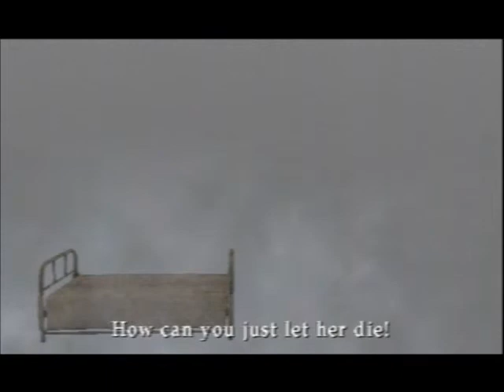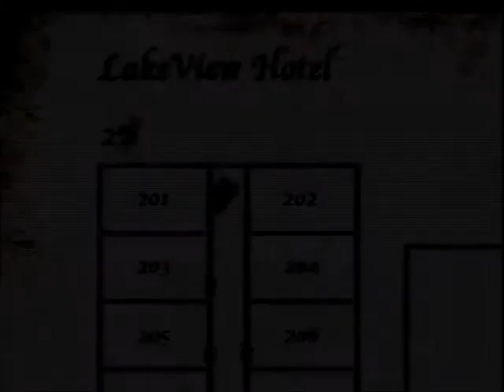Silent hill 2 blind walktrough Set#19 [2/3]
i hate water now